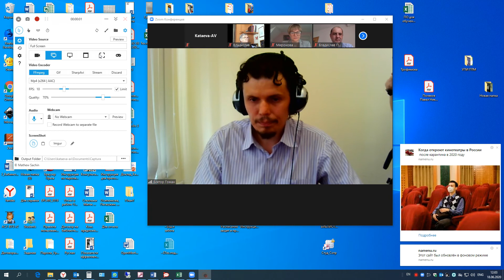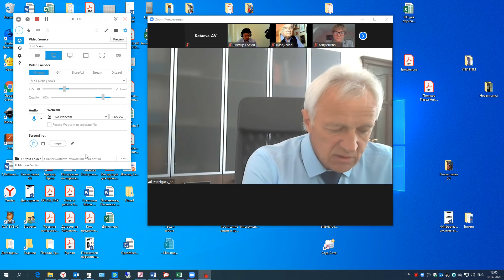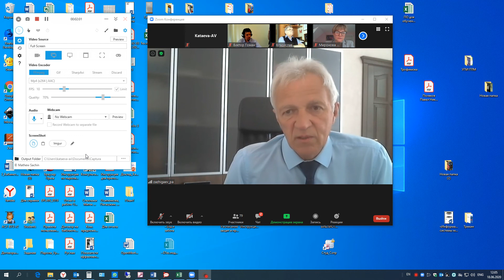Приветственное слово ПА Зажигаев